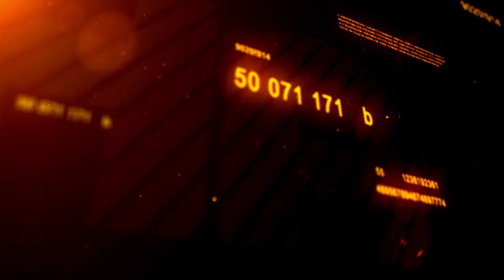Over 20 Cities Have Signed Up For Revolution Now- Omoyele Sowore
During the previous Presidential Election campaign in 2019, five members of the African Action Congress, AAC, were arrested for posting the posters of Omoyele Sowore.

Today, Omoyele Sowore attended the court case at the Lagos Magistrate Complex about the Unjustly maltreatment of the members of the party, and the case has been adjourned.

Sowore also disclosed that 20 cities have signed up for the 'Revolution Now' rally which will take place on the 4th of August, 2019.